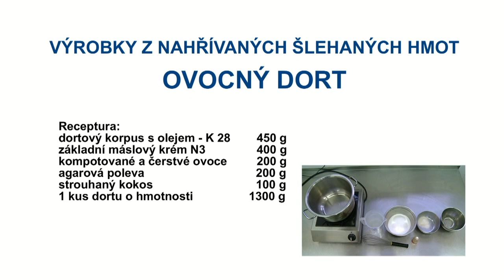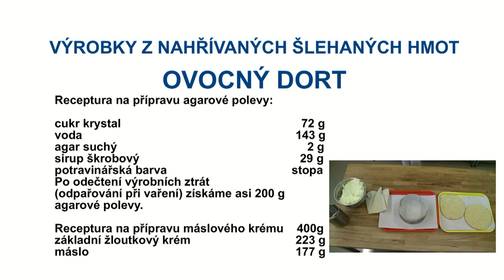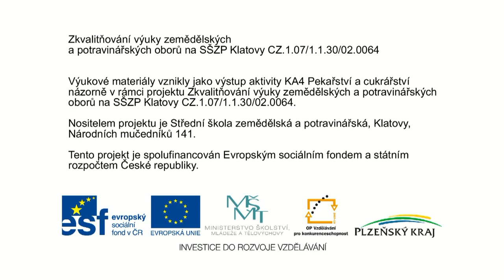OVOCNÝ DORT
Zkvalitňování výuky zemědělských a potravinářských oborů na SŠZP Klatovy CZ.1.07/1.1.30/02.0064